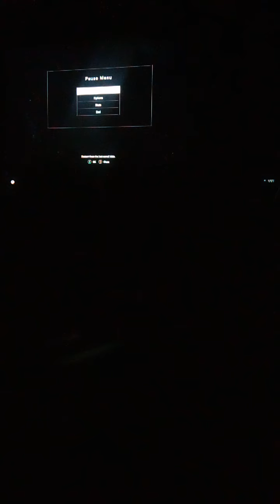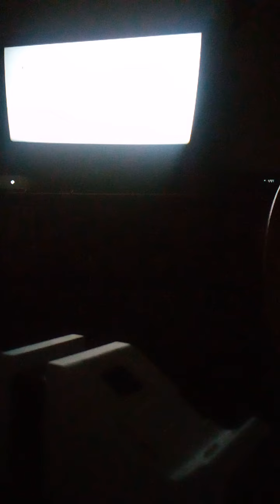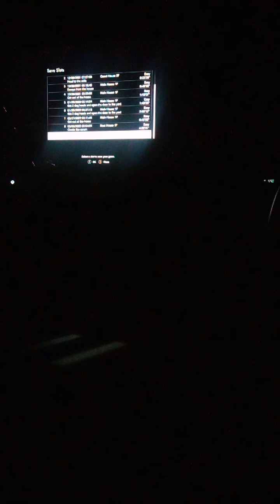We Find Out How This Really Began In The First Place | Resident Evil 7 Biohazard - Part 9